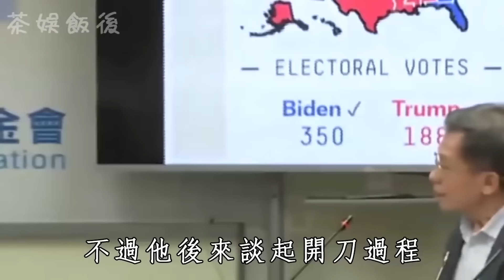沈富雄完了！緊急送醫搶救！8大遺囑曝光轟動全臺，兒子痛哭大喊「臺灣完了」讓人驚！沈富雄